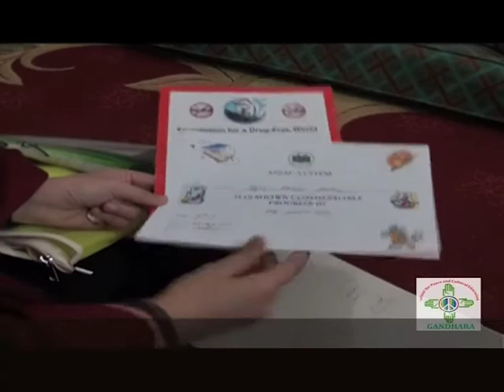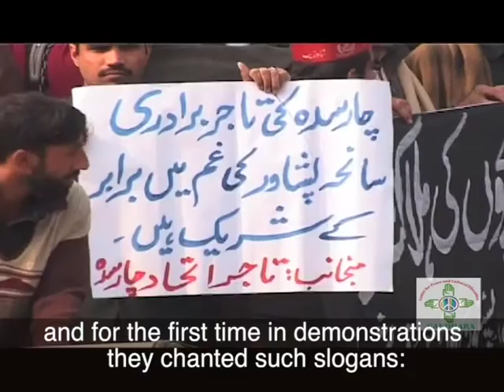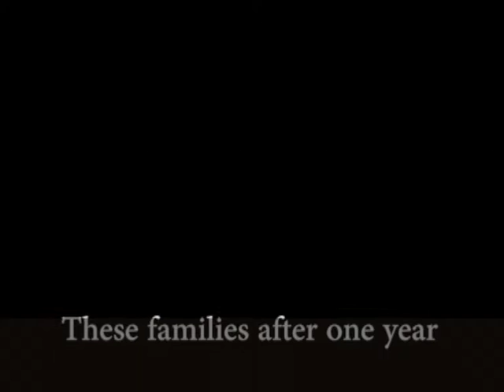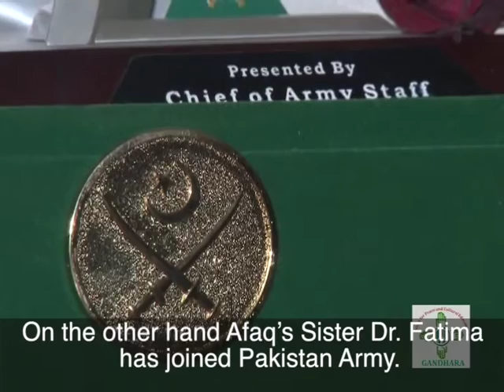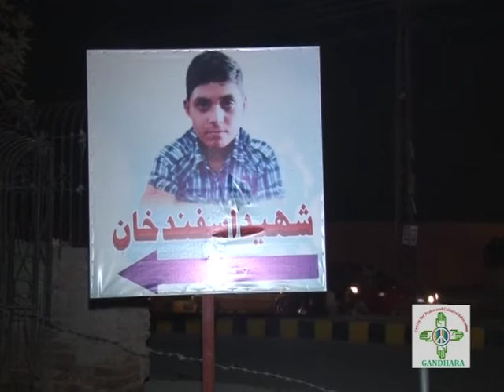Over the graveyard of flowers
The story of two of Army Public School victims' families; whose loved ones were killed in the terrorist attack on 16 December 2014 in Peshawar, Pakistan. The attack resulted in killing more than 132 school children, some staff members and security personnel. Later the attack was claimed by an outlawed group called Tehreek e Taliban Pakistan's spokesman Muhammad Khurrasani through different media channels.

What happened after the attack; how satisfied are the parents and what's the future of school going children in Pakistan are the questions yet to be answered.

As a result of this attack Pakistan's legislators met in an urgent meeting engineered National Action Plan that left ban over the death punishment. Several militants are sentenced and hanged to death by the military courts (as it was thought that ordinary courts couldn't process the culprit cases in a speedy way). The parents are yet not satisfied; they ask for inquiry in the case; this way would put the threat of terror away and no more such events like Army Public School Peshawar would take place.